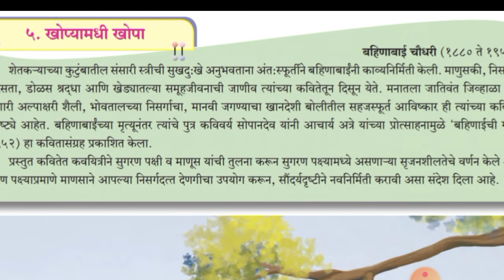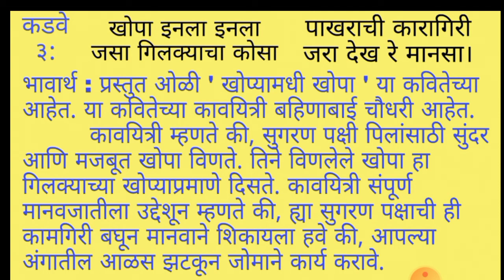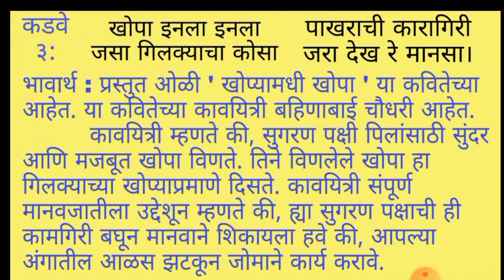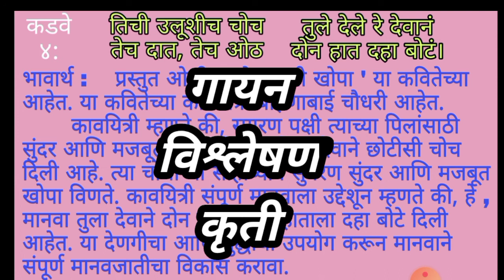10th Marathi | खोप्यामधी खोपा | भावार्थ | Khopyamadhi Khopa | Bhavarth | M.M.Rabbani High School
खोप्यामधी खोपा